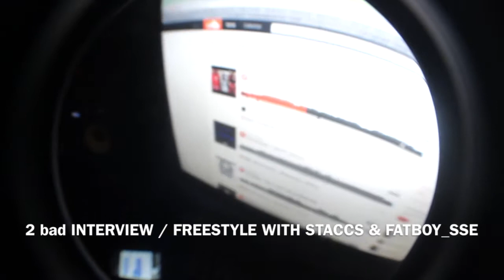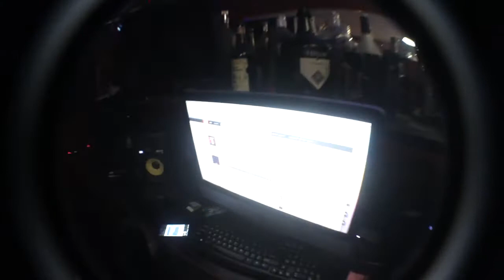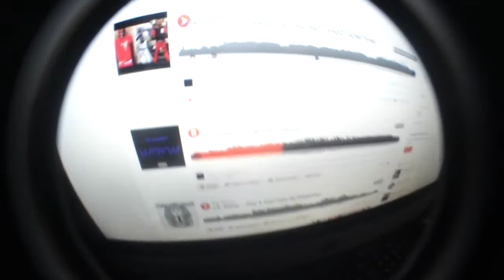2BAD IN THE STUDIO SSE STUYSIDE VLOG @2bad_sse